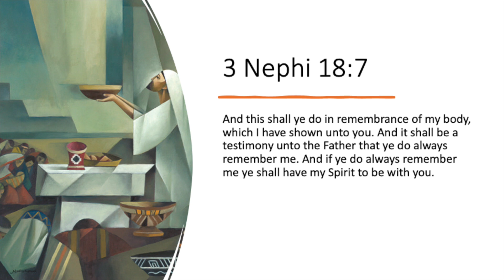BEHOLD: Episode 13 (Easter)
James Goldberg, poet and writer, joins Book of Mormon Art Catalog director Jenny Champoux to discuss "A New Offering" by Jorge Cocco. This episode complements week 13 (Easter) of the 2024 "Come, Follow Me" Book of Mormon curriculum.